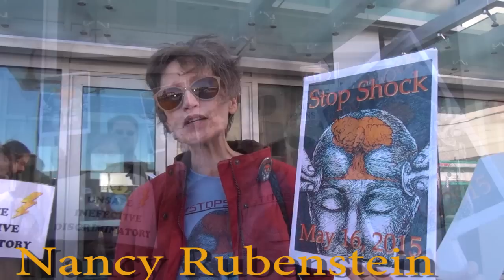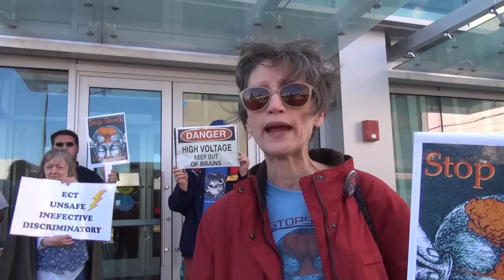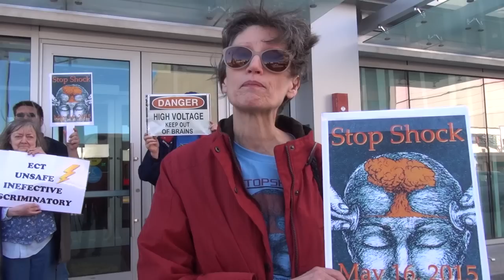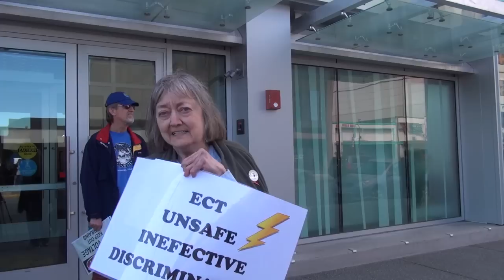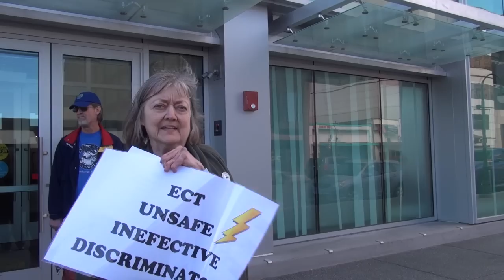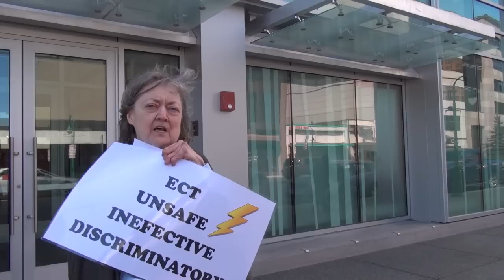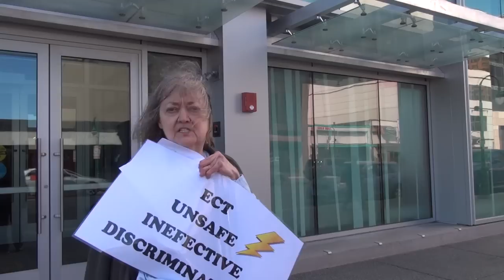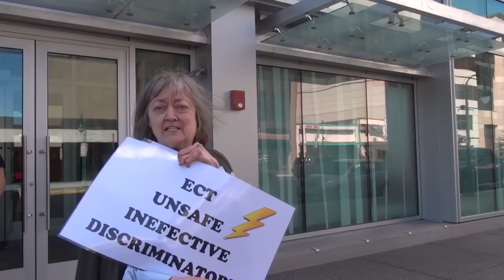Alaskans for Disability Rights supports the global May 16th ECT Justice protests to ban Electroshock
Alaskans for Disability Rights rally/protest to Ban Electroshock, May 16, 2015.